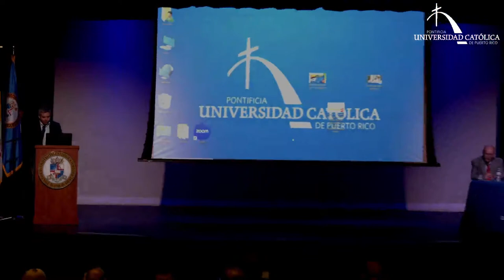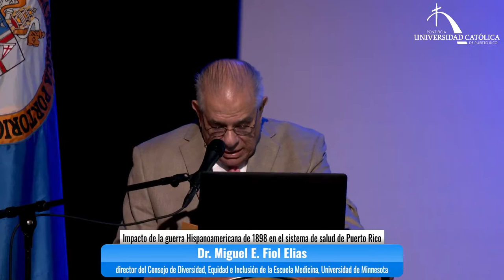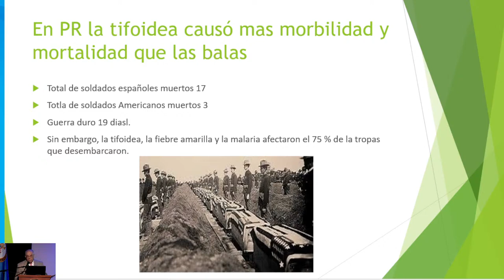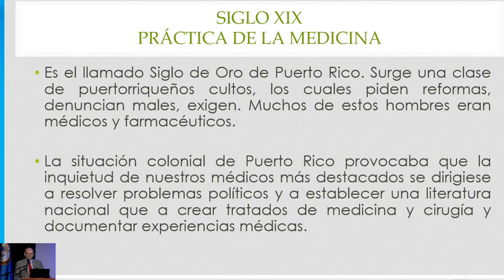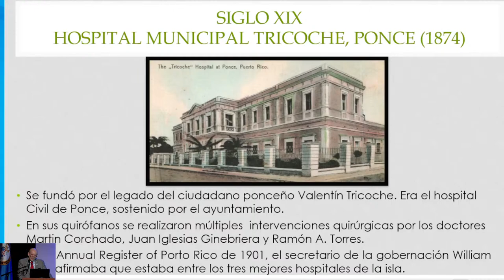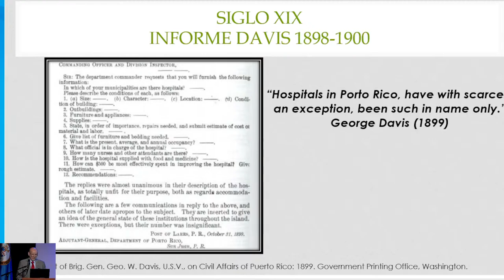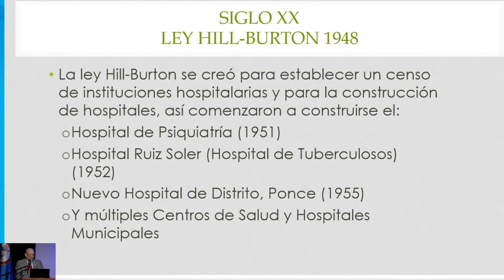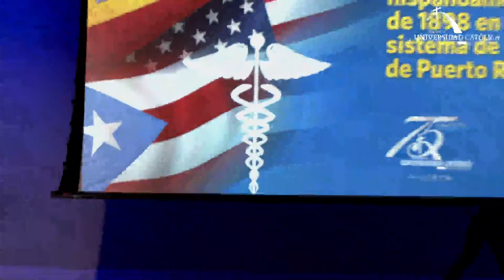Impacto de la guerra Hispanoamericana de 1898 en el sistema de salud de Puerto Rico